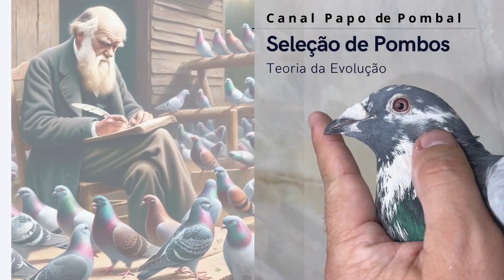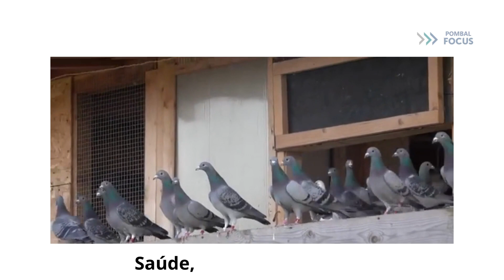Seleção de Pombos, Teoria de Evolução das Espécies de Charles Darwin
Neste vídeo, mostramos como nosso trabalho de Seleção de Pombos, está associado a Teoria de Evolução das Espécies de Charles Darwin.

Simples assim...